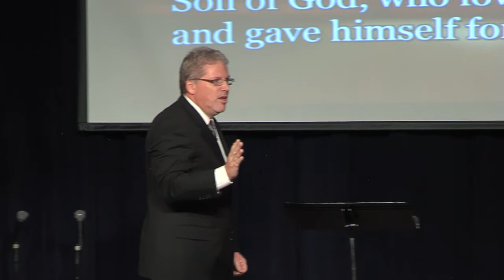Palm Sunday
Dr. Dave DeGarmo gives us an amazing message on what it means to truly follow God.